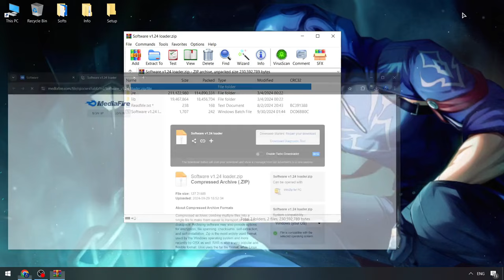KRNL Executor x Roblox Cheats Menu | Roblox x KRNL Executor [Update] | KRNL Script Byfron Bypass NEW